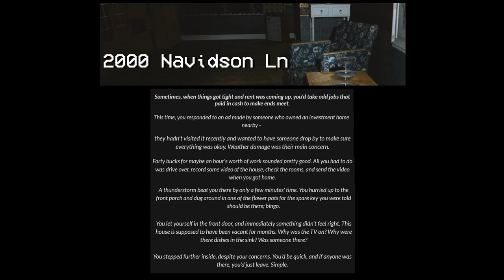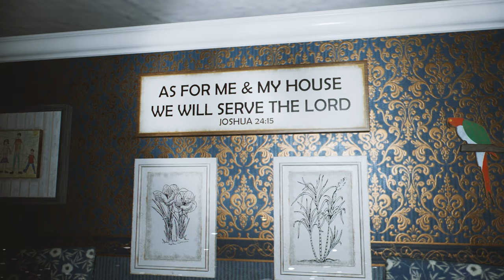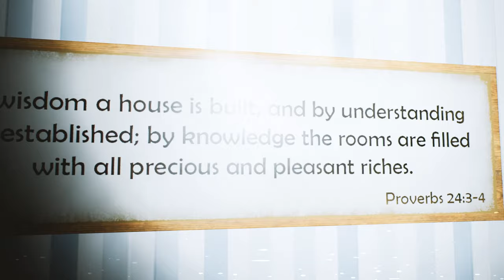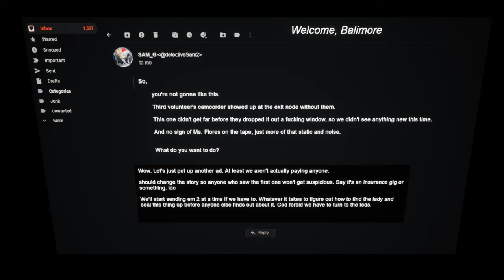WHAT IS THAT SOUND ?? | LET'S PLAY - 2000 NAVIDSON LANE | FULL GAME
2000 NAVIDSON LANE – Sometimes, when things got tight and rent was coming up, you'd take odd jobs that paid in cash to make ends meet.  This time, you responded to an ad made by someone who owned an investment home nearby - they hadn't visited it recently and wanted to have someone drop by to make sure everything was okay. Weather damage was their main concern.  Forty bucks for maybe an hour's worth of work sounded pretty good. All you had to do was drive over, record some video of the house, check the rooms, and send the video when you got home.  front porch and dug around in one of the flower pots for the spare key you were told should be there; bingo.  You let yourself in the front door, and immediately something didn't feel right. This house is supposed to have been vacant for months. Why was the TV on? Why were there dishes in the sink? Was someone there?  You stepped further inside, despite your concerns. You'd be quick, and if anyone was there, you'd just leave. Simple.

GAMING / EDITING PC SPECS:
Intel 13900k @ 6.1Ghz all P. cores | 4.6 Ghz all E. Cores
Nvidia RTX 4080 ASUS TUF OC
64GB DDR5 @ 5600Mhz
16TB of M.2 NVMe Gen4 Storage